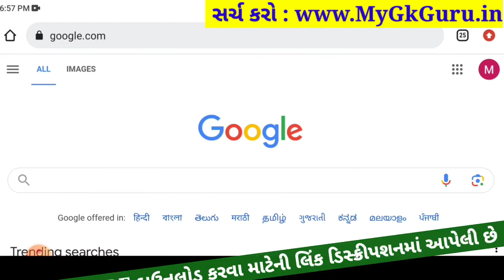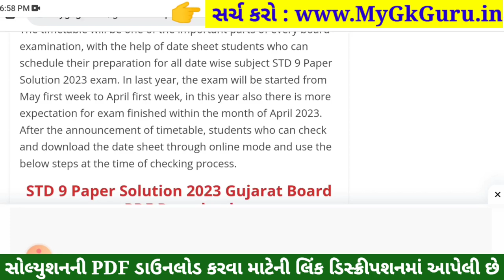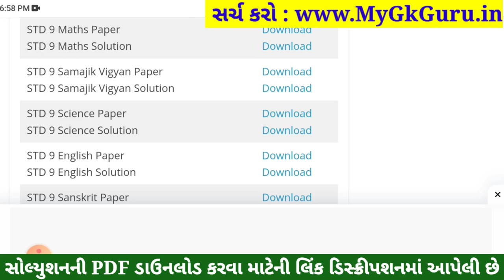std 9 samajik vigyan ekam kasoti solution september 2023, std 9 samajik vigyan ekam kasoti 2023 ss